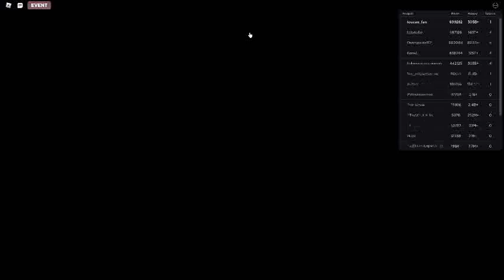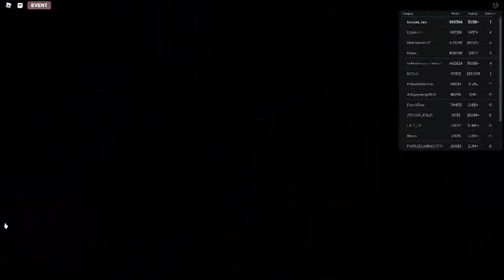Russia Car Crash Compilation 20886